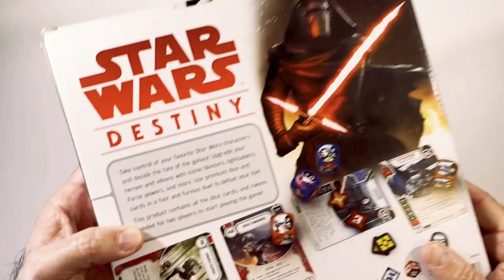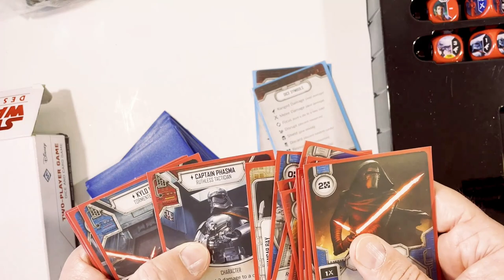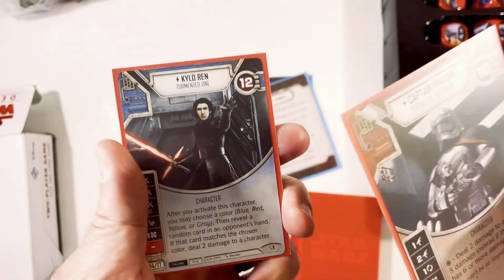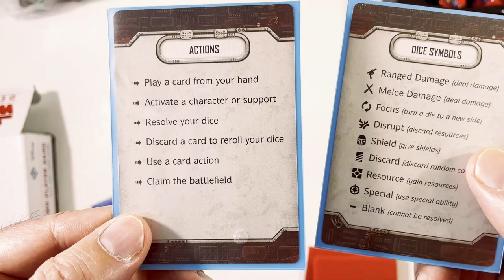Star Wars Destiny Card and Dice Game Starter!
Join us as we uncover the world of Star Wars Destiny, a now discontinued game from Fantasy Flight. This game is no longer in production. This post is to reminisce about the good times playing it!